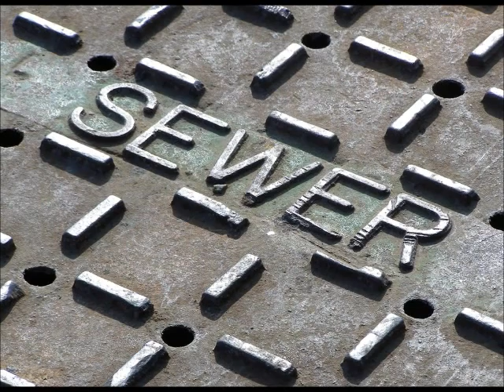Sewer Beat (Roland MC-505)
My second original track recorded from my MC-505 into Audacity.

*High Quality download available by request.